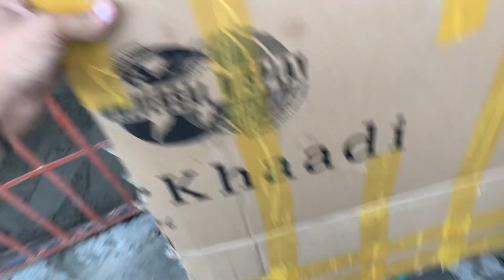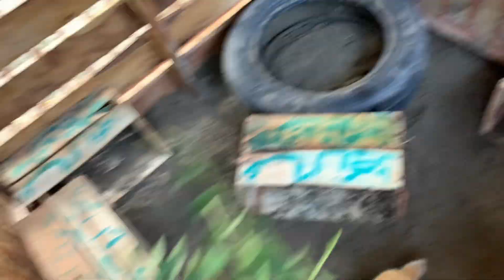Rabbit 🐇 ka ghar naya ban gya || flood dubra aa gya ❤️